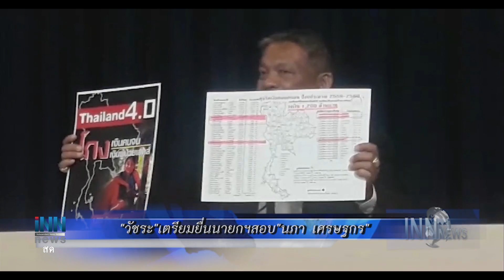ข่าวต้นชั่วโมง 21.00 น.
-"อนุทิน"ไม่กังวลข่าวคสช.ตั้งพรรค
-"วัชระ"เตรียมยื่นนายกฯสอบ"นภา เศรษฐกร"
-เอกชนหนุนไทยร่วมCPTPPขยายการค้าดูดลงทุน